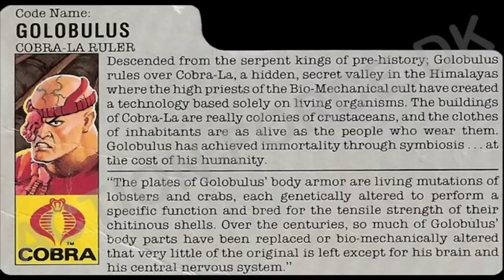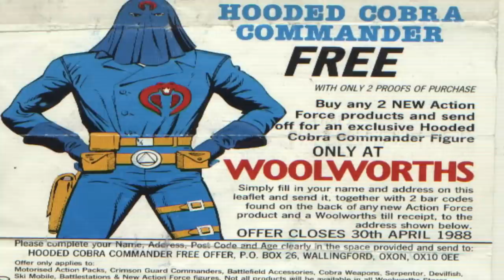History and Origin of G.I. Joe's COBRA COMMANDER!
Today we're taking a look at the surprisingly in-depth history of the G.I. Joe arch-enemy Cobra and their Cobra Commander!

Did you know he had a son and a brother that killed Snake Eyes family? Did you know that the Cobras are an ancient society that go back as far as the Holy Roman Empire? If not, this video is for you!